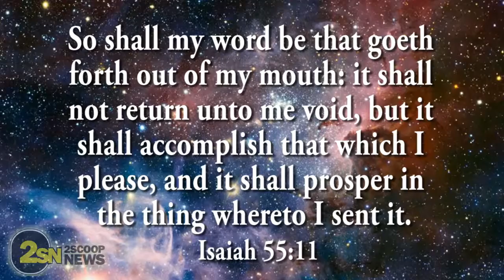Obama AGAIN Delays Afghanistan Troops' Return Home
President Barack Obama announced Thursday that U.S. forces will remain in Afghanistan at their current levels throughout much of 2016, yet another delay in their scheduled withdrawal and an acknowledgment that America's longest war won't be concluded on his watch. - CNN